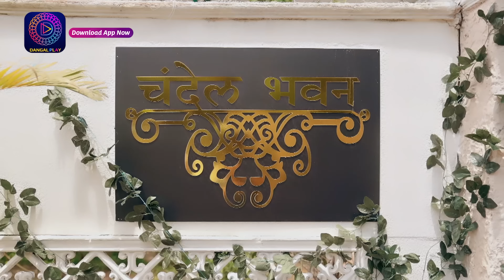Tose Nainaa Milaai Ke | 3 April 2024 | Full Episode 205 | Dangal TV